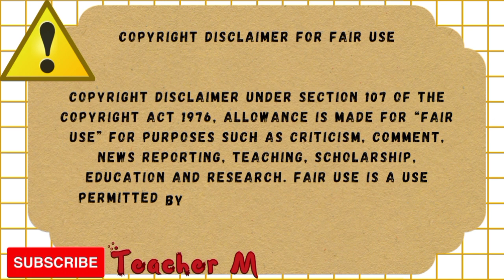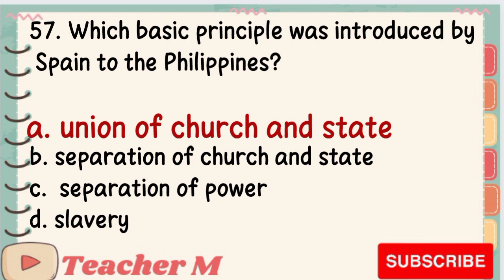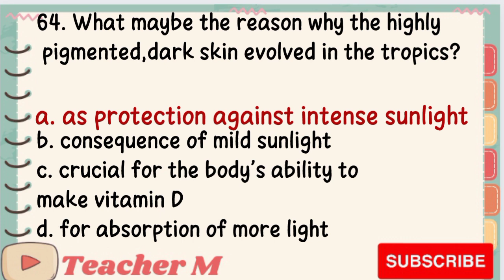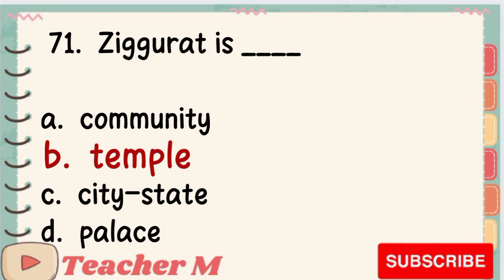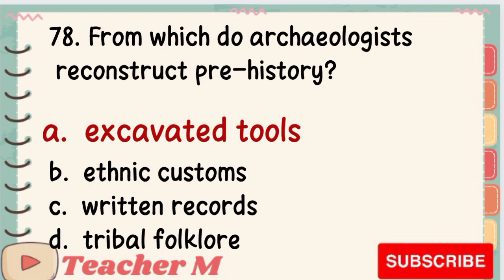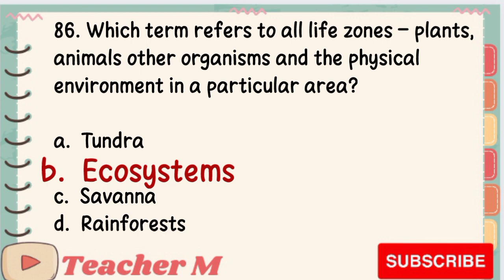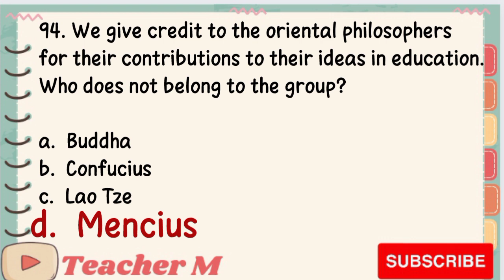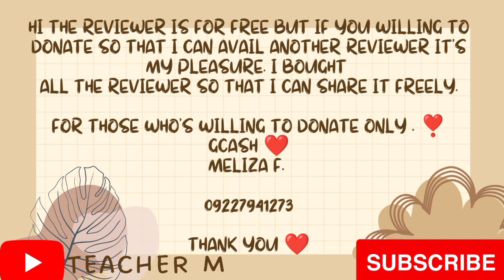SOCIAL STUDIES MAJOR Part 6 - LET REVIEWER 2023 w/ RATIONAL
SOCIAL STUDIES MAJOR
 Part 6
 - LET REVIEWER 2023
 w/ RATIONAL